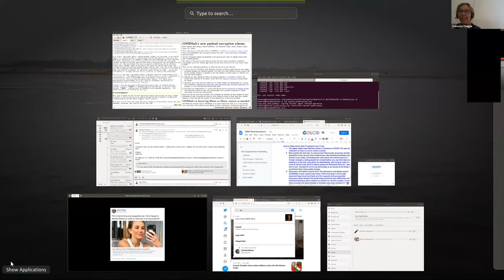The Campsite Rule: Protecting our rights through a crisis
When you visit a campsite, we all know the right thing to do is to leave it better than we found it. The same rule should apply to our rights in a crisis.

During times like these, we often see governments rush through additional powers for themselves, or law enforcement and intelligence. Many of them put human rights at risk, and these powers are rarely wound back once we return to relative calm.

On 17 June 2020, Digital Rights Watch Chair, Lizzie O’Shea, was joined by former Greens Senator and digital spokesperson Scott Ludlam, Cryptographer Vanessa Teague and Senior Law Lecturer Dr Heron Loban for a wide-ranging online discussion exploring the risks of government overreach in times of crisis.​